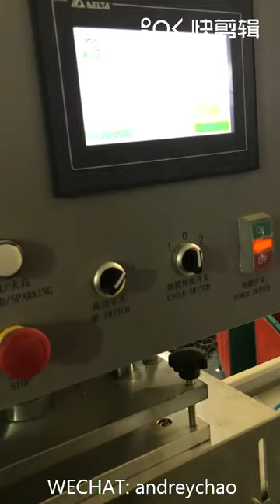medical blood bag making machine blood bag film and connectors producing and welding process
High precise and high efficient medical blood bag making machine blood bag film and connectors producing and welding process, the best quality in China.

Please feel free to send us any enquiry for more details if you have any needs!

ADD: Furong Industrial Zone, Xishan Town, Changzhou City, China.